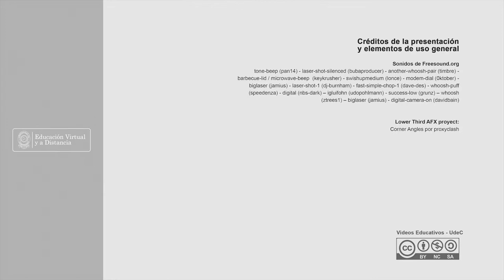¿Sabes qué es tener una boca sana?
Video educativo sobre las principales patologías odontológicas.
Carolina Monroy - Odontóloga de la Universidad de Cundinamarca